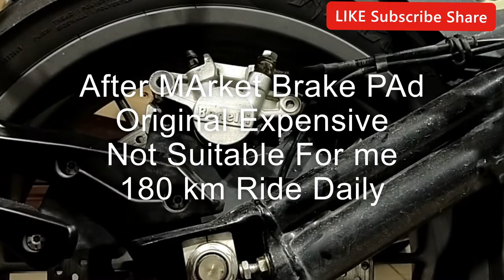Change Brake pad Benelli Trk 502 Rear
Tutorial how to do it your self show how to change your rear brake pad